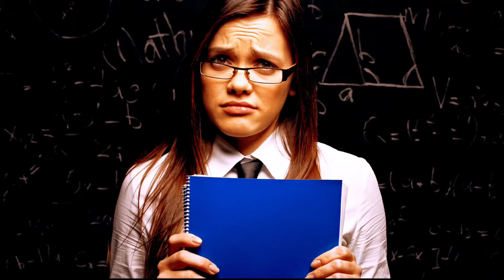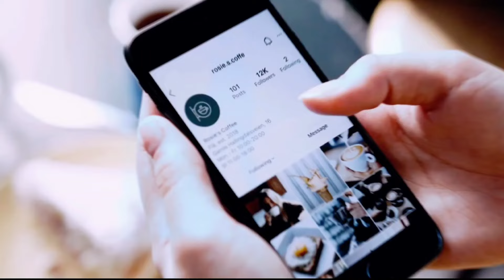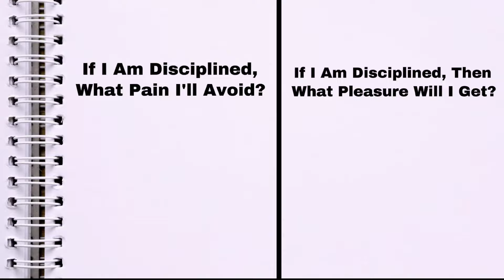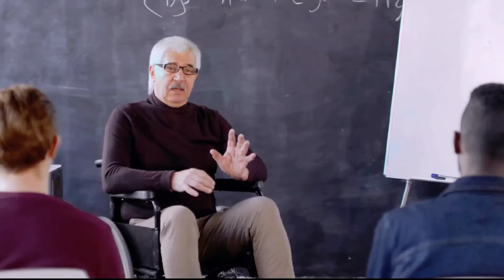🔥தனி மனித ஒழுக்கம்🔥 / How To Build Insane Self-Discipline In Life / Power of Self-Discipline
In this video, we will be discussing how to develop insane self discipline. Self-discipline is an essential skill that allows us to stay focused and motivated towards our goals, even when faced with challenges and distractions. By improving our self-discipline, we can become more productive, achieve our goals, and ultimately lead a more fulfilling life.

To start off, we will explore the concepts of self-discipline and why it is important for personal growth. We will then dive into practical tips and techniques that can help you strengthen your self-discipline, including setting clear goals, creating a routine, and practicing consistency.

Next, we will look at the role of motivation in developing self-discipline. We will discuss ways to maintain motivation and stay on track even when faced with setbacks or obstacles.

We will also address common roadblocks to self-discipline, such as procrastination and lack of accountability, and provide strategies to overcome them.

Throughout the video, we will share real-life examples and personal anecdotes to help you understand the importance of self-discipline and how it can positively impact your life.

By the end of this video, you will have a better understanding of how to develop insane self-discipline and be equipped with practical tools to help you stay disciplined on your journey towards personal growth and success.

So if you're ready to take control of your actions and achieve your goals with a strong sense of self-discipline, then this video is for you. Let's get started on developing insane self-discipline together!